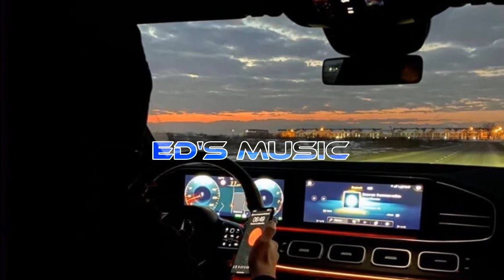❤ Улыбка ( Remix 2021 )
♪  Премьера трека "  Улыбка "